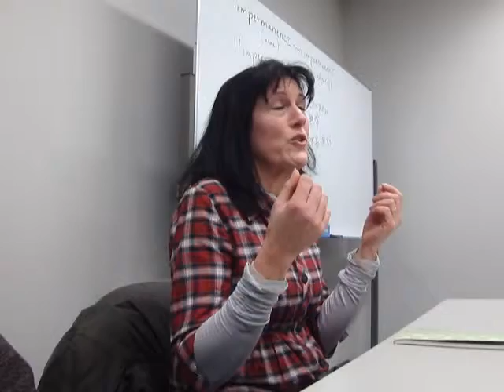EU英語クラブでBrigitte日本社会の柔軟性を感嘆☆彡